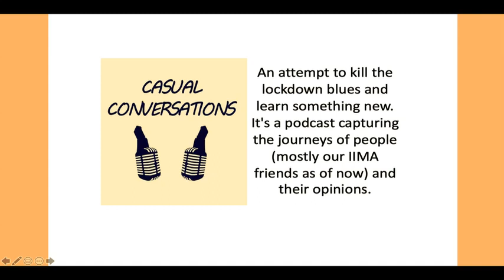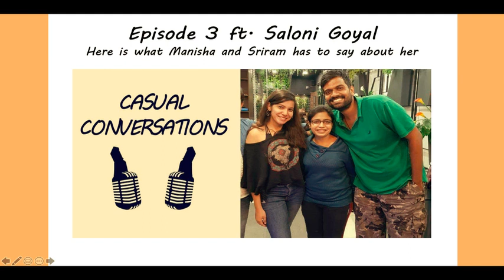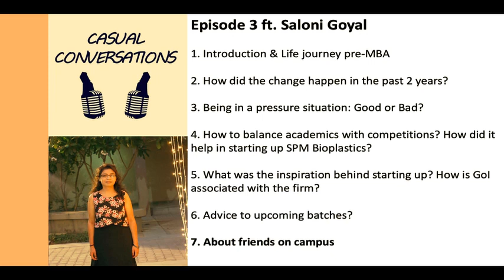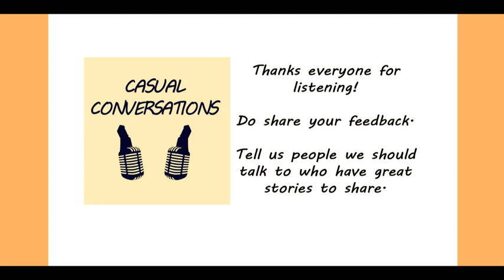Casual Conversations Ep. 3 ft. Saloni Goyal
Transformational story of "once innocent, now confident" Saloni Goyal, who founded SPM Bioplastics & ended 2 years with IR 1 in FABM program.

Follow this Instagram page for updates.

Time Links.
1. Intro: 0:25
2. Two-year transformation: 2:37
3. Handling pressure: 8:10
4. Balancing academics and starting up: 10:19
5. Inspiration and the idea: 13:36
6. Advice to the coming batches: 17:00
7. Friends on campus: 18:34